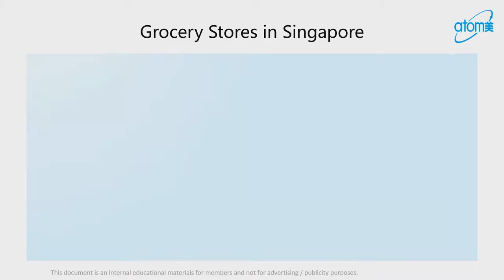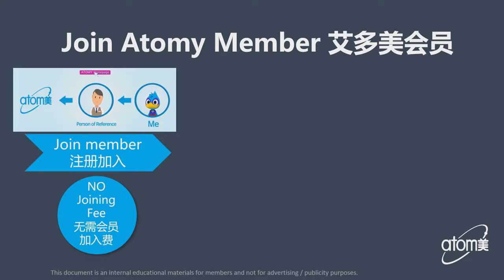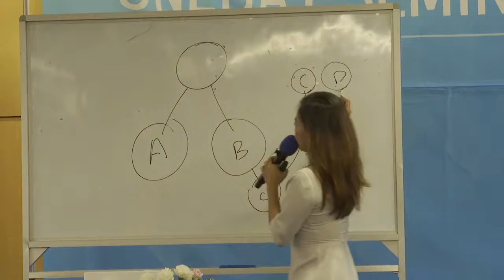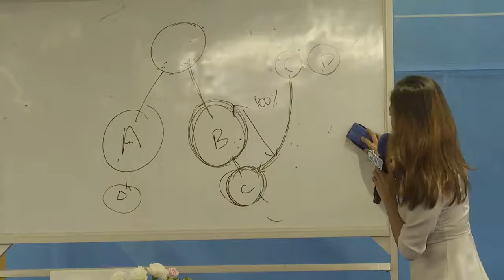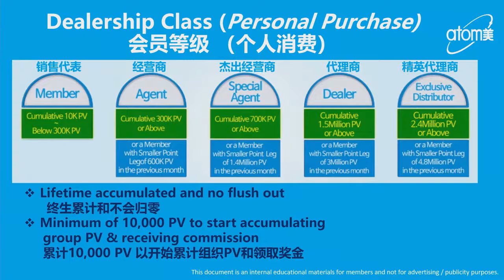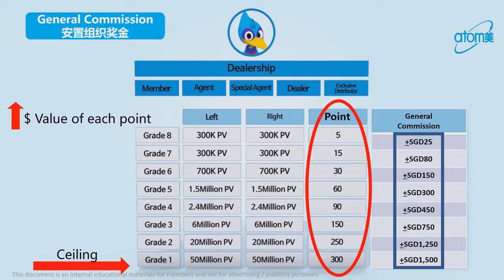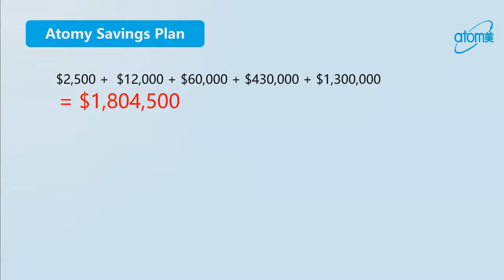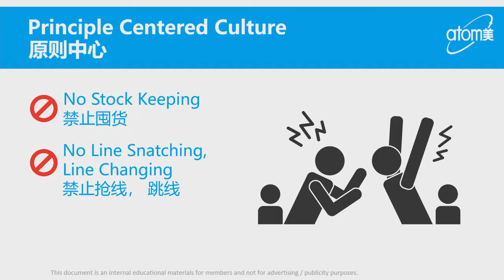Atomy Compensation Plan by SM Shin Yijin (Eng)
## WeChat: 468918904